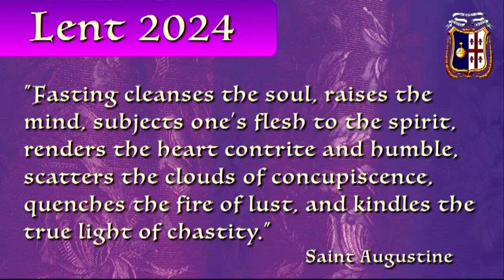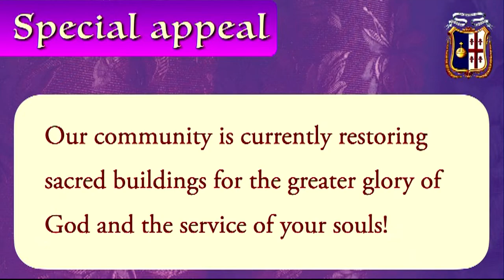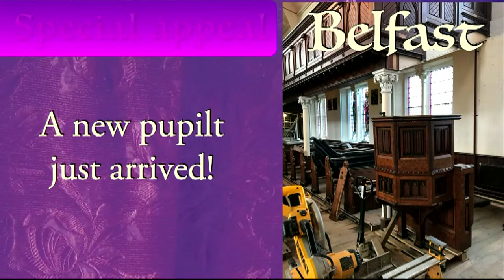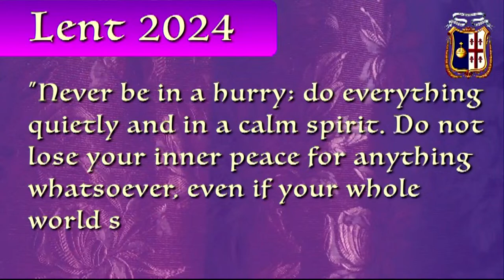Tuesday 26th March 2024: Holy Tuesday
We are very grateful for your help to help us restore the Sacred Heart Church in Limerick.

For your Offertory donation, thank you for using this Thank you for your generosity!

LIVE STREAMING OF MASSES
Sunday: 10:30 am
Monday to Wednesday: 6 pm
Thursday: 8 am
Friday: 6 pm (Mass with sermon followed by the Sacred Heart devotions)
Saturday: 8 am and 10:30 am

To celebrate a Mass for a special intention:
Revolut: @canonlebocq

You can now subscribe to the Institute of Christ the King Sovereign Priest Irish newsletters at this address Sacred Heart Church Institute of Christ the King Sovereign Priest The Crescent Limerick V94 HK29 Ireland